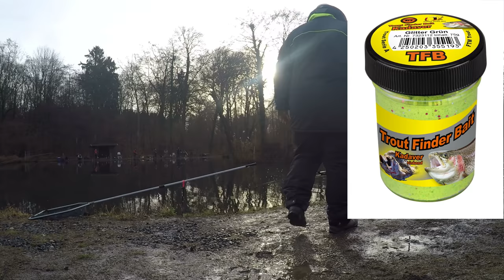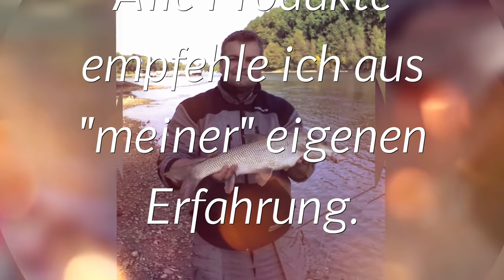#15 Diepeschrather Mühle 27.12. & 31.12.2018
Lachsforellenangeln an Teich 2 mit Spoons, Softbaits, Schleppteig und Grundmontagen mit spezial Bissanzeiger für harte, steinige und gefrorene Böden!
Für die Unterhaltung der Mitangler in Teil 2 des Videos kann ich nichts für.